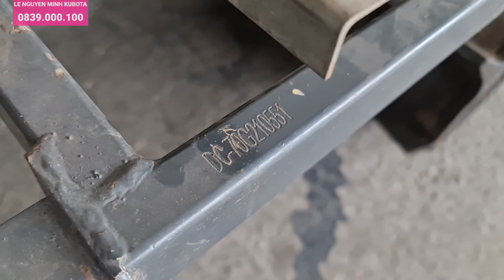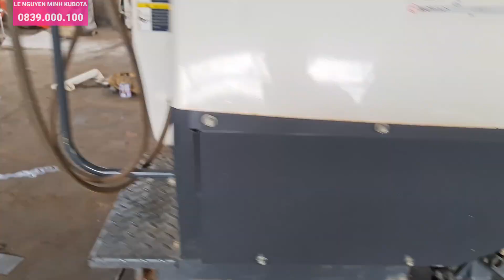Máy gặt lúa KUBOTA DC70h giao đi NGHỆ AN. Kho máy cty THUỶ TIÊN 0839000100